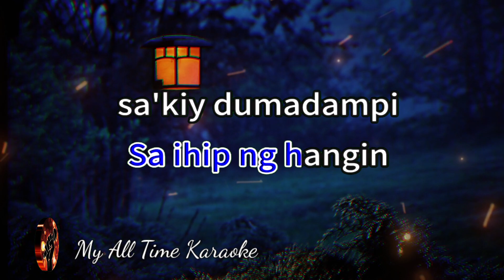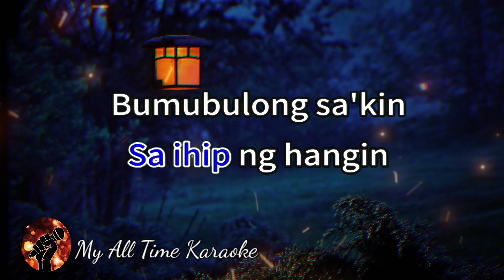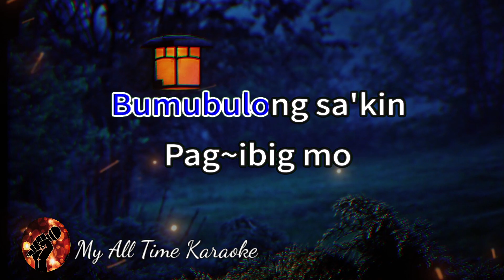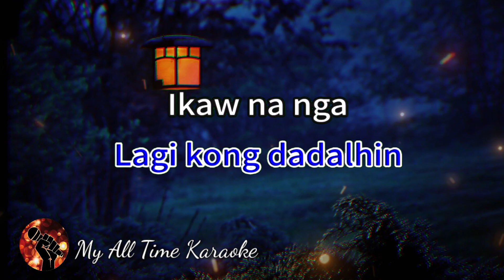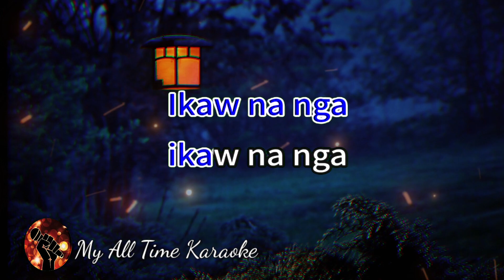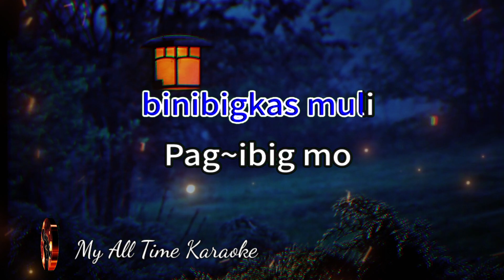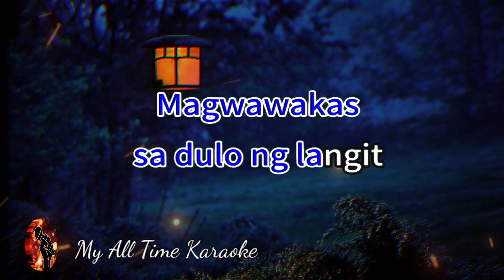LANGIT - AGOT ISIDRO (karaoke version)